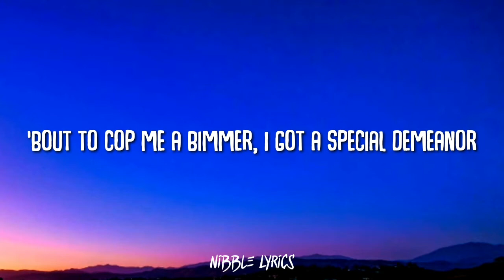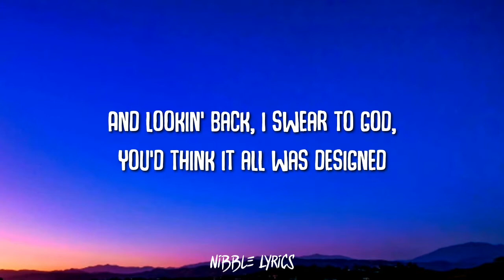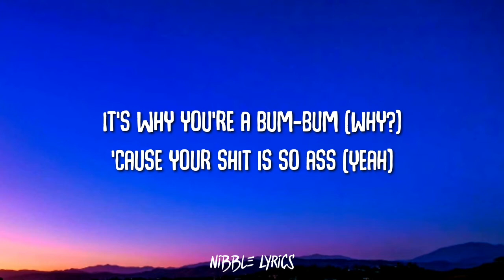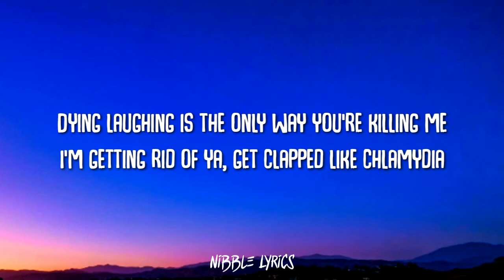Eminem - Killer (Remix) [Lyrics] Ft. Jack Harlow & Cordae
Lyrics:

[Intro: Eminem & Jack Harlow]
(Killer) Yeah
I'm a (Boy's crazy), I'm a cold-blooded (Killer)
Made all this money from doin' this (Yeah, look)

[Chorus: Eminem]
Now count it, five, ten, yeah, fifteen, twenty
Twenty-five, thirty, yeah, get the money
Throw it in the furnace, yeah, this shit be funny
Earn it just to burn it, swag drip—

I used to rock a toboggan
Headphones around my neck, tryna be like Shady
Now the phone that's in my pocket seem to keep vibratin'
I got all these Ronnie Bennetts tryna be my baby
Tryna fiancé me
I take the steering wheel and drive them girls beyond crazy (Crazy)
I'm on a song with my idol
I'm a cold-blooded version of the song title
I put these diamonds in the ring like they was Shawn Michaels
I can't put the Louis V inside the

[Verse 2: Cordae]
They say my killing's horrendous, "How he still in the business?"
Rich as hell and it's feelin' tremendous
Ma dukes chillin' in Venice, compliments of her eldest, the cynic
Give hell with these writtens, this shit only propel my ascension
I held my position in any situation that's needed
This year I'm shittin' on niggas for the way we was treated
I see the impact of all my creations increasin'
My step in time with these Pantheons, it all was divine
I'm in this moment of my life where shit is fallin' in line
And lookin' back, I swear to god, you'd think it all was designed

My sentences are harsh, every single's bar's like a verdict
I say it with conviction, but this time you're not gonna serve it
But as soon as I read it, you know that you're about to get murdered
When I cap, it'll punish, then put you in a box like a juror (Haha)
If there's a rapper I haven't ate (Where?)
We ain't battled, either that or they won't collaborate
'Cause pad or paper freestyle will settle that debate (Yup)
I call it guillotine style 'cause even off the head, I decapitate
Yeah, bitch, I go harder than Carter III (What?)
But I think your thottie just thought of me
She got a body and bottom like Cardi B
And she be stalking me like I was broccoli
I'm getting brain now like a lobotomy
You probably thinkin' you had that shit in the bag like it's colostomy (What?)
It's a red alert, you better skrrt or try to get on my level first
Bitch, I'd had to shovel dirt and dig a hole to get on yours
You bum-bum (Haha), look at your broke ass (Yeah)
It's why you're a bum-bum (Why?) 'cause your shit is so ass (Yeah)
Syllable gun-guns (Chk-chk), spits and goes "Hadoo" (Doo)
Only L that I ever took was when I lost Proof (Yeah)
Only time that I ever got served is that lawsuit when Ma sued (What?)
But, bitch, get out of pocket and I might accost you (Accost you)
Homicides up the wazoo
(Chain) Chain gaudy, probably got more bodi-odi-odies than John do (John do)
Just called Snoop and I talked to him (What?), we all cool (Yeah)
Dre, me and the Dogg good, Doc, we got you
Got a castle with a solid gold floor (What?)
No I don't, I don't even got a boat nor
Do I got a chauffeur, but a lot to show for
You don't wanna fuck around and start no war (Nah)
Twenty more years, I could probably go for
Just like your lip and you got a cold sore
My shit is like motherfuckin' herpes
You ain't ever gonna say I don't got it no more (Bitch)
Literally it's no quittin' me, you kiddin' me?
Dying laughing is the only way you're killing me
I'm getting rid of ya, get clapped like chlamydia
The wittiest, bitch, I'll snap like a tibia
You wanna get silly with the bars? I'm frivolous
But I'm as gritty and litty as my city is
East side 'til I die, bitch, I will rep 'til the end like a chameleon
Got a killer instinct with the pen's ink and they're in sync like a faucet
How the fuck do I even think of this ridiculous shit?
I'm a quarter of a century deep and I can't be beat (Nah)
'Til the day me and the grim reap meet, I'm ten toes down 'til I'm six feet deep (What?)

[Outro: Eminem & Jack Harlow]
Yeah, I'm a (Killer)
Yeah, I'm a what, I'm a cold-blooded (Killer)